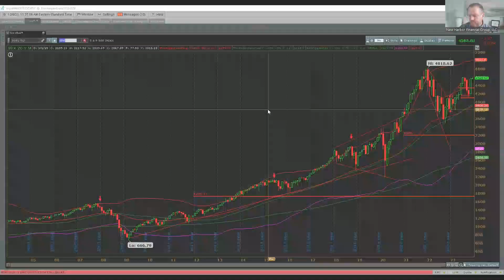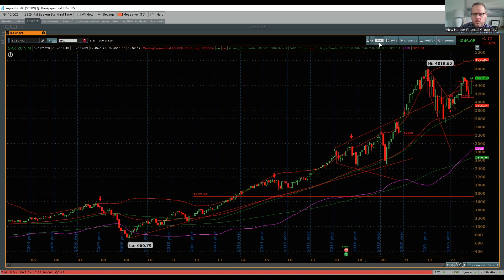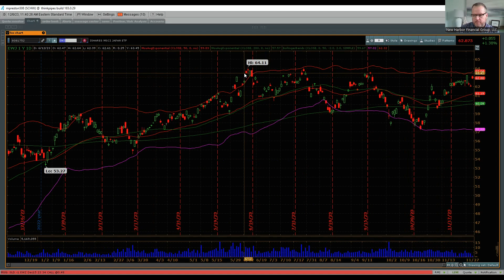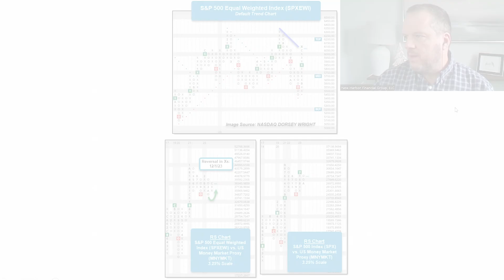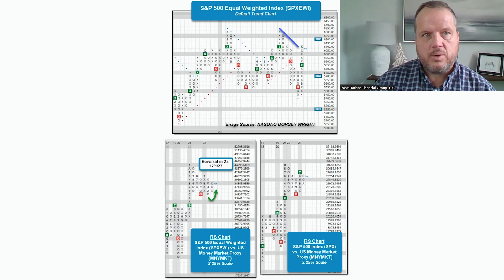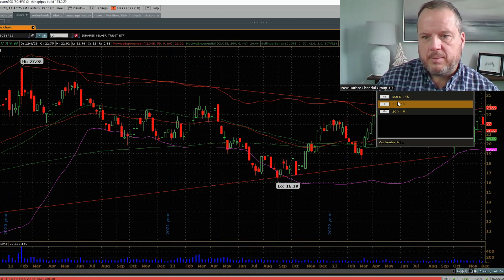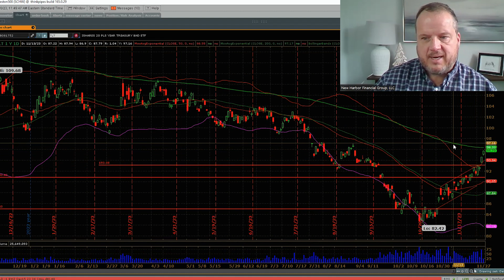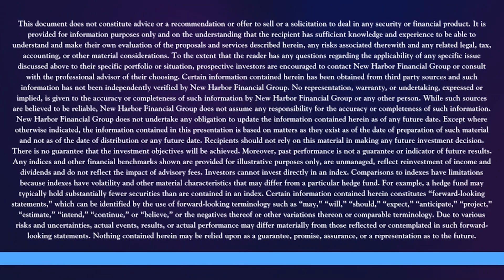Equities Short Term Strength & Big Bounce in Bonds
This week New Harbor presents Partner, Mike Preston with a market analysis, specifically valuations and bonds. How is New Harbor navigating short term strength with hedging? Mike examines several charts like the S&P 500, Russell 2000, & Gold. What does Mike have to say about a blow off top? What sectors is New Harbor keeping an eye on? Watch the video to learn more!

This document does not constitute advice or a recommendation or offer to sell or a solicitation to deal in any security or financial product. It is provided for information purposes only and on the understanding that the recipient has sufficient knowledge and experience to be able to understand and make their own evaluation of the proposals and services described herein, any risks associated therewith and any related legal, tax, accounting, or other material considerations. To the extent that the reader has any questions regarding the applicability of any specific issue discussed above to their specific portfolio or situation, prospective investors are encouraged to contact New Harbor Financial Group or consult with the professional advisor of their choosing.

Certain information contained herein has been obtained from third party sources and such information has not been independently verified by New Harbor Financial Group. No representation, warranty, or undertaking, expressed or implied, is given to the accuracy or completeness of such information by New Harbor Financial Group or any other person. While such sources are believed to be reliable, New Harbor Financial Group does not assume any responsibility for the accuracy or completeness of such information. New Harbor Financial Group does not undertake any obligation to update the information contained herein as of any future date.

Except where otherwise indicated, the information contained in this presentation is based on matters as they exist as of the date of preparation of such material and not as of the date of distribution or any future date. Recipients should not rely on this material in making any future investment decision.

There is no guarantee that the investment objectives will be achieved. Moreover, past performance is not a guarantee or indicator of future results.

Any indices and other financial benchmarks shown are provided for illustrative purposes only, are unmanaged, reflect reinvestment of income and dividends and do not reflect the impact of advisory fees.  Investors cannot invest directly in an index.  Comparisons to indexes have limitations because indexes have volatility and other material characteristics that may differ from a particular hedge fund.  For example, a hedge fund may typically hold substantially fewer securities than are contained in an index.
Certain information contained herein constitutes “forward-looking statements,” which can be identified by the use of forward-looking terminology such as “may,” “will,” “should,” “expect,” “anticipate,” “project,” “estimate,” “intend,” “continue,” or “believe,” or the negatives thereof or other variations thereon or comparable terminology. Due to various risks and uncertainties, actual events, results, or actual performance may differ materially from those reflected or contemplated in such forward-looking statements. Nothing contained herein may be relied upon as a guarantee, promise, assurance, or a representation as to the future.